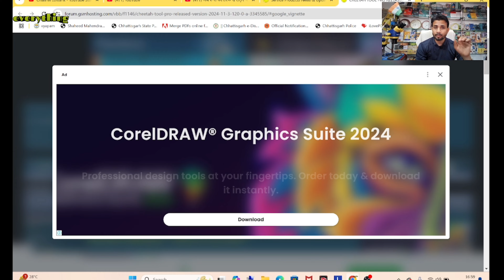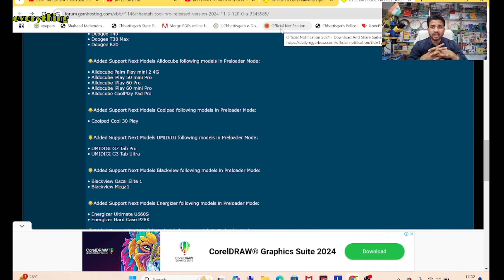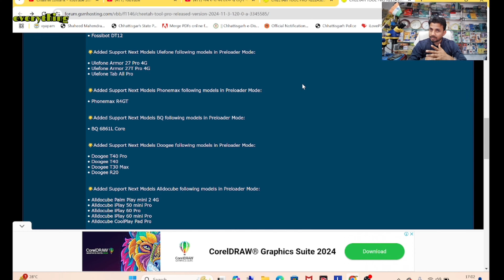Big Update IMEI Number Se Phone Ka Location Tress/ CHEETAH TOOL PRO New Big Update 2024 /IMPORTENT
dosto is video me hamane aap sabhi ko btaya hai EK KAMAL KE UPDATE KE BARE ME JO JI CHEETAH TOOL PROme aaya hai  to app video ko pura jarur dekhe  dhanybad